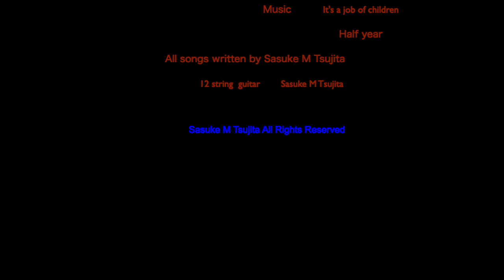Kelp forest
more information please access　Aquarium Movies  (Japan)
Tokyo Sea Life Park   Kelp Forest

Kelp forest  Complete View
Vermilion rockfish 　Sebastes miniatus
Kelp bass    Paralabrax clathratus
Blue rockfish  Sebastes mystinus
Striped seaperch　Embiotoca lateralis
Garibaldi      Hypsypops rubicundus
Sebastes melanops
Black smith　Chromis punctipinnis
Kelp Greenling　 Hexagrammos decagrammus
Wave machine

All songs by Sasuke M Tsujita
12 string guitar  Sasuke M Tsujita